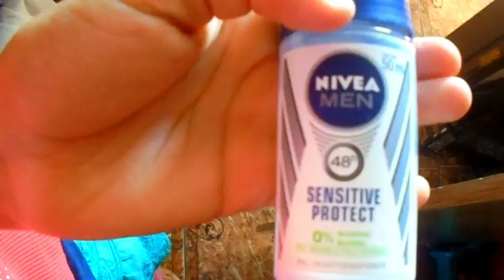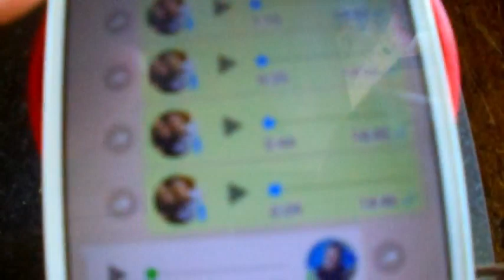TUDO TEM A PRIMEIRA VEZ !